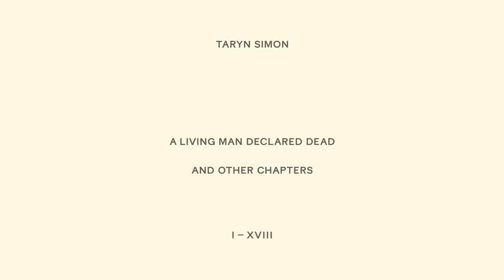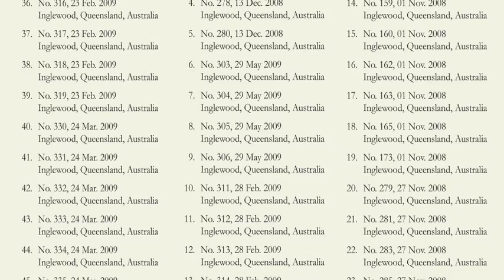Australia's rabbit overpopulation problem - The New Yorker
Taryn Simon on her project, &quot;A Living Man Declared Dead,&quot; and Australia's problem with rabbit overpopulation.

Producer: Myles Kane